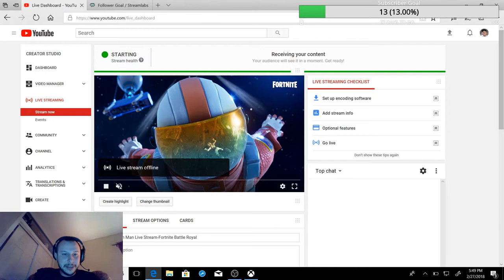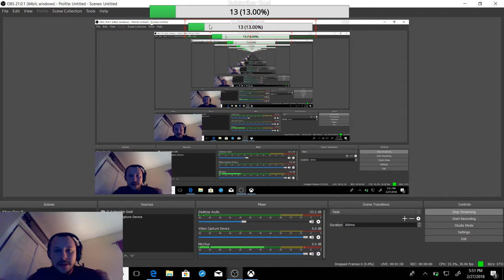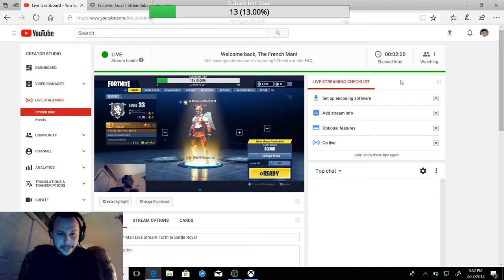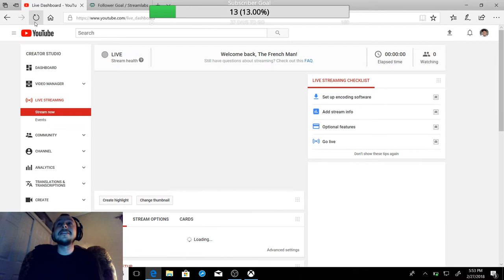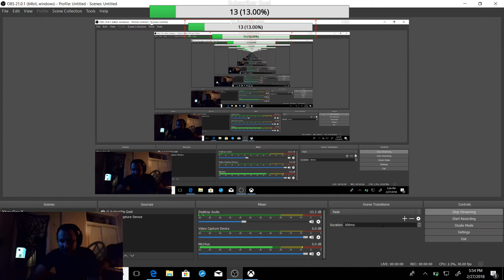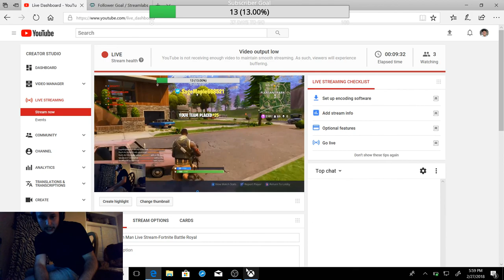The French Man Live Stream-Fortnite Battle Royal